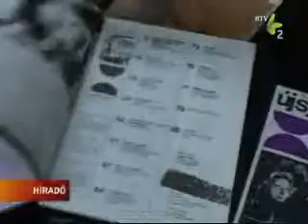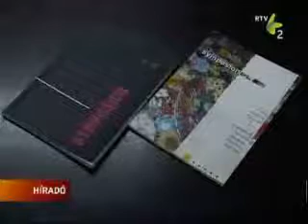Ötven éves a Symposion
Kereken ötven évvel ezelőtt, december 21-dikén jelent meg az újvidéki Fórum Kiadónál az Ifjúság című hetilap irodalmi mellékletének első száma, Symposion néven.